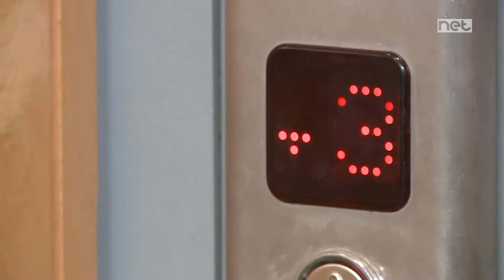TLAQNA! Liam Carter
Tlaqna! flimkien ma' Liam Carter

Preżentazzjoni - Dylon Brignano